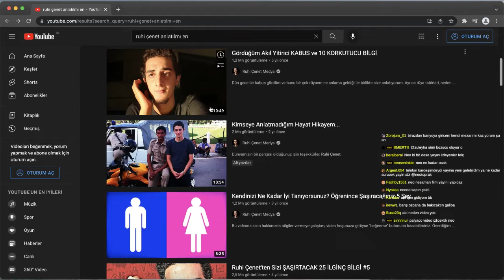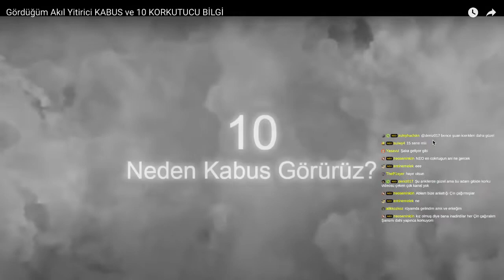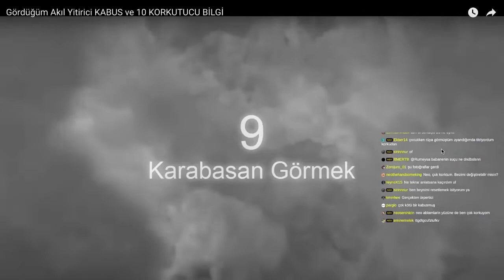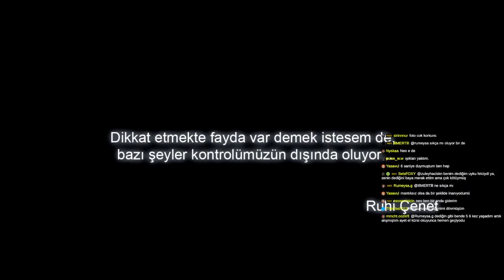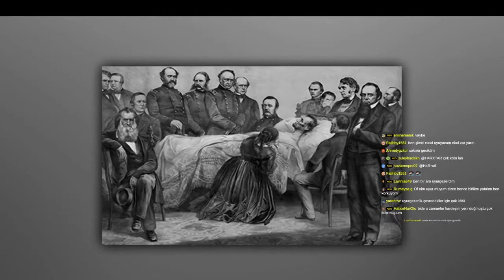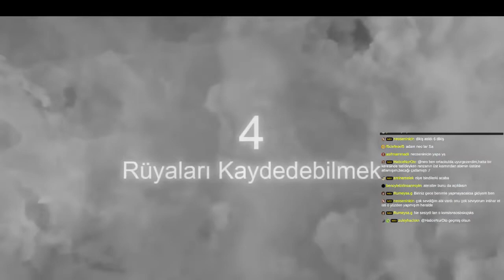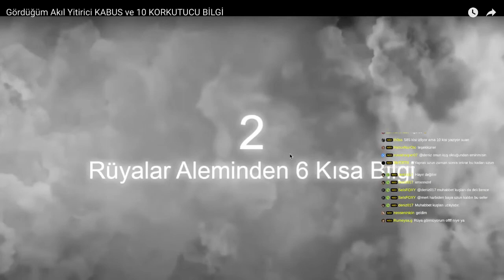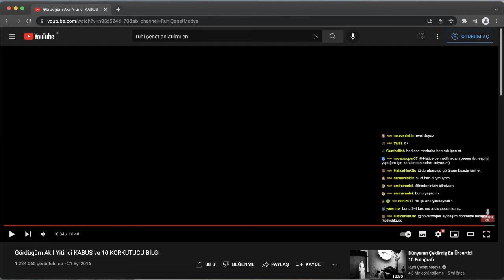Neo Toprak -''Gördüğüm Akıl Yitirici KABUS ve 10 KORKUTUCU BİLGİ'' İZLİYOR (Ruhi Çenet Medya)